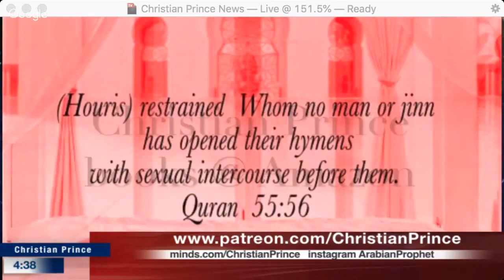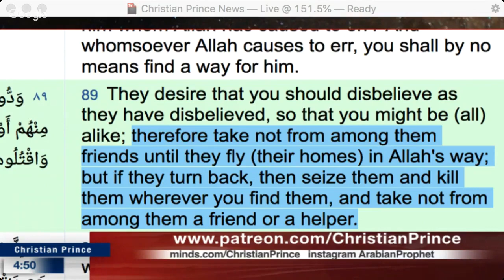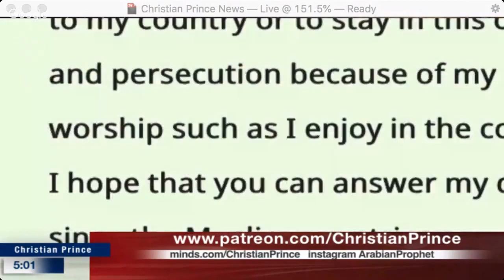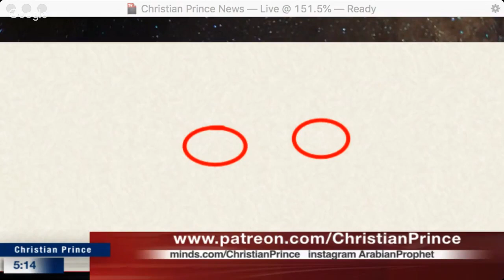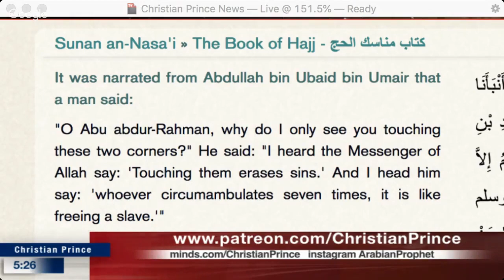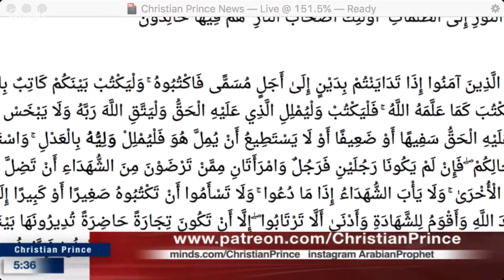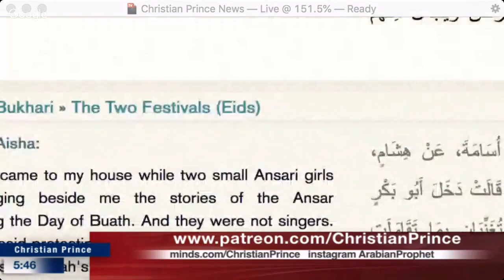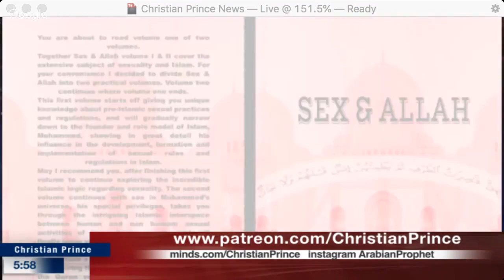Muslims are the only ones who really book and God's words seriously